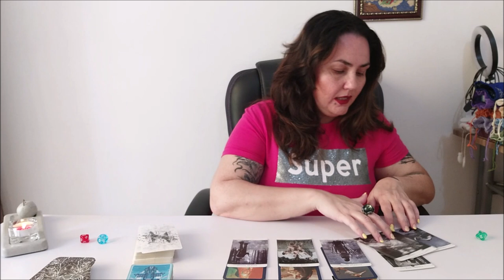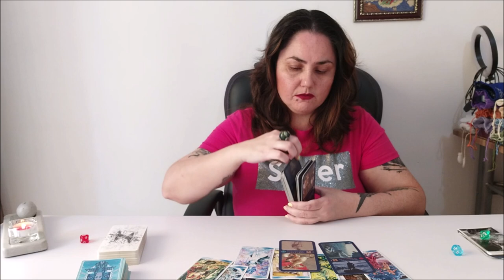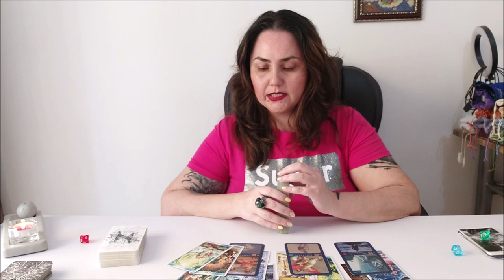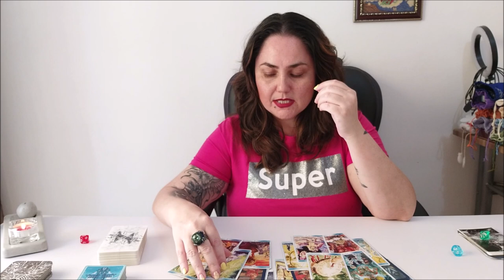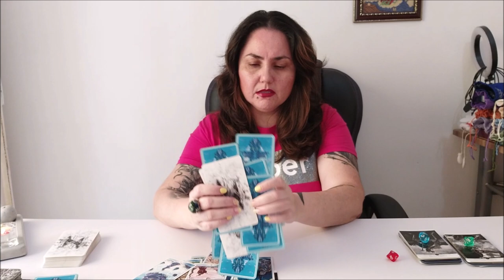Таро. Насколько я иду в ногу с задачами своей души?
ВЫБОР ПОЗИЦИЙ
1. зеленый   2:00
2. голубой    19:39
3. красный   42:06

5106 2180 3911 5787 ELENI AMANATIADOU